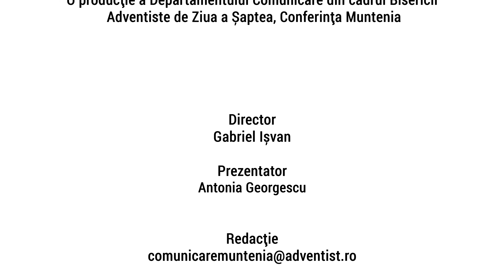Stirile de Sabat editia 166 cu Antonia Georgescu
Program de știri din viața Bisericii Adventiste de Ziua a Șaptea, pregătit și difuzat de Conferința Muntenia.